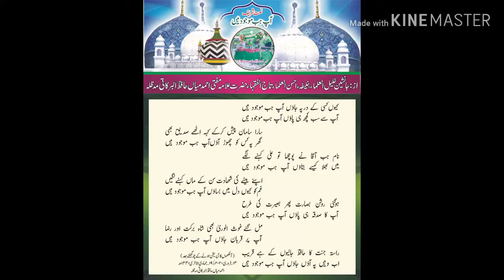Beautiful Naat 2020 | KIYON KI SI K DAR PAY JAON AAP JUB MOJOD HAIN | SYED FAHAD WAHID ALI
Beautiful Naat 2020 | KIYON KI SI K DAR PAY JAON AAP JUB MOJOD HAIN |
Femous Naat Khuwaan SYED FAHAD WAHID ALI |
Poet . Tajul Fuqaha Janasheene Khalilul Ulama Khaleefa Murshide AAZAM Hind Allama Mufti Ahmed Mian Barkaati Maddazilloho |
Creat By. Daira Barkaate Islami International.
Special Thanks Arif Eco sound Hyderabad